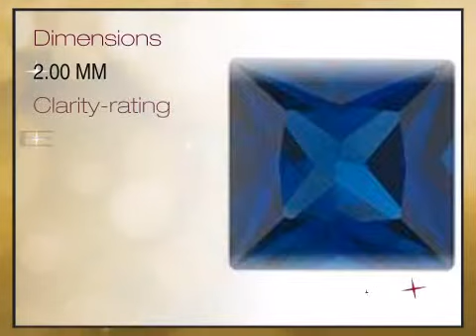Blue Sapphire Princess Cut 2.00mm Grade AA - africagems.com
This Blue Sapphire Princess Cut 2.00mm Grade AA is brought you - The Trusted Gemstone Experts Since 1984.